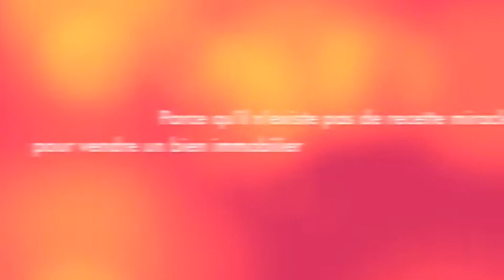A VENDRE MAISON BURLATS (81)TARN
PARTICULIER VEND MAISON SANS FRAIS D'AGENCE 310000€
Le charme et le calme de la campagne aux portes de la ville. Villa de 225 m2 sur un terrain arboré de 3500 m2, entièrement cloturé avec portails motorisés. Piscine chauffée et sécurisée, bassin d'agrément avec poissons rouges.Terrasse de 300 m2 avec grand barbecue.  Préault pour deux voitures, bucher, atelier , cave à vin.  Maison année 1980 entièrement repensée. Salon de 59 m2 avec mezzanine, bibliothèque, bar en pierres, aquarium, cheminée avec insert double face. Salle à manger avec baie vitrée à galandage donnant sur la piscine, bureau, cuisine équipée récente donnant sur une véranda, cellier,  3 chambres plus une en

mezzanine, dont une avec dressing, salle de bains avec douche balnéo et hammam.Tous les volets en PVC motorisés, chauffage par clim réversible. A 3 kms de grandes surfaces, et des activités sportives de la ville de Castres (piscine, patinoire, tennis, centre équestre, bowling) et d'un lycée, et I.U.T.TEL 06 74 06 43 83